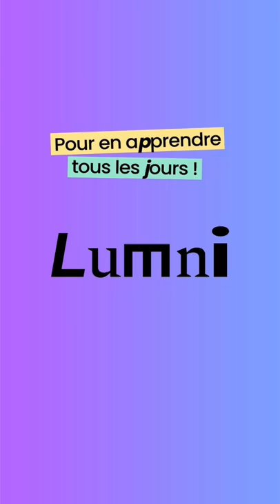Voici Ross, chien d’assistance scolaire !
Toi aussi tu aimerais avoir un chien pour t'aider à mieux te concentrer en cours ?
Depuis 2020, l'association Handi'Chiens travaille sur un projet pilote visant à améliorer la réussite scolaire via la médiation animale.

Jusque-là, 10 chiens ont intégré des structures, et ça marche plutôt bien !
N'importe quel établissement peut en faire la demande. Pourquoi pas le tien ?